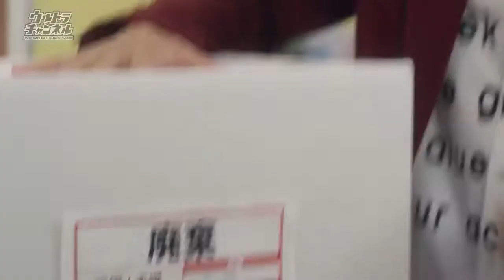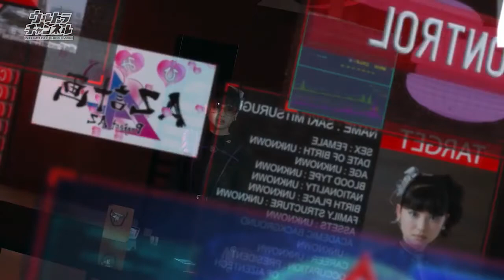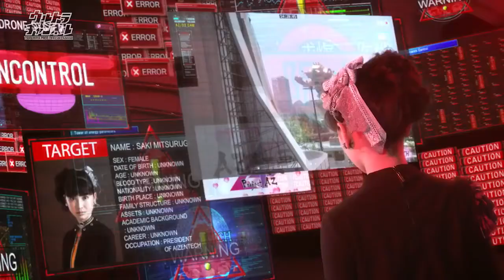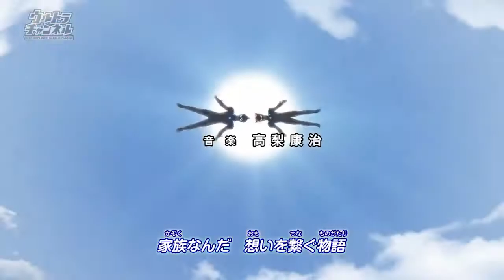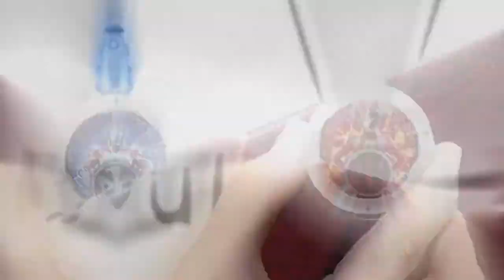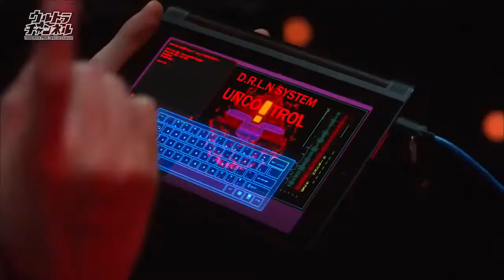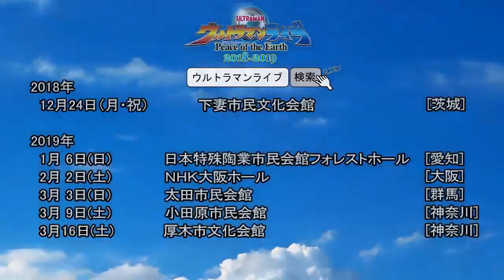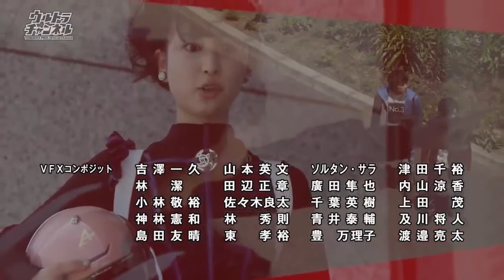ULTRAMAN R/B Ep 19 "Good People And Bad People"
STORY
King Joe suddenly appears in the city and Asahi gets trapped within his body! Katsumi quickly sets out to look for Asahi while Isami suddenly encounters Saki Mitsurugi! Although the both of them do not trust Saki, they decide to do everything they can in order to save Asahi. They have 10 minutes left until Asahi completely falls victim to King Joe’s power! Can Katsumi and the others save Asahi before its too late?!